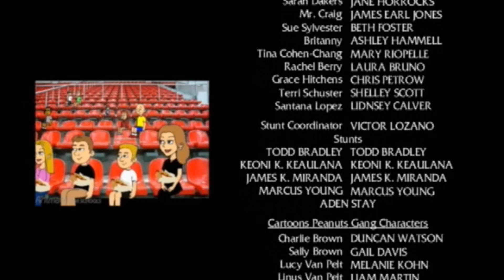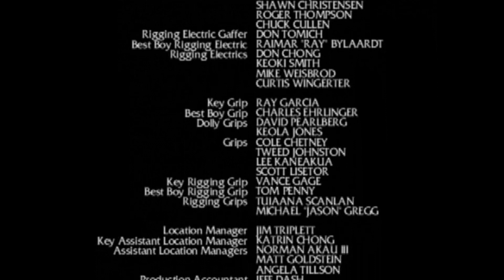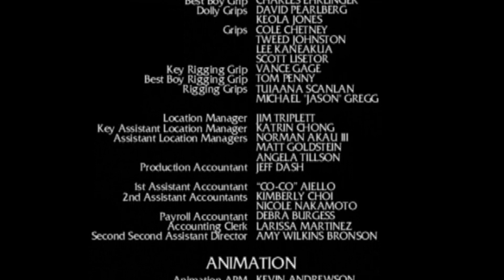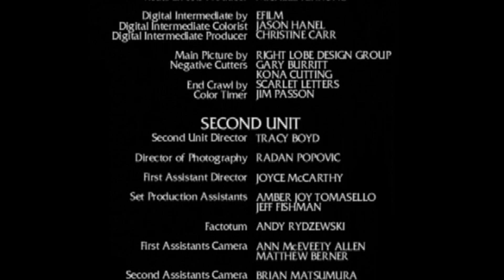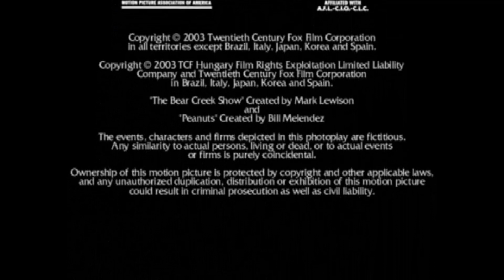Bear Creek The Movie 2003 End Credits Widescreen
Bear Creek The Movie is owned by 20th Century Fox And LifeTouch Technologies